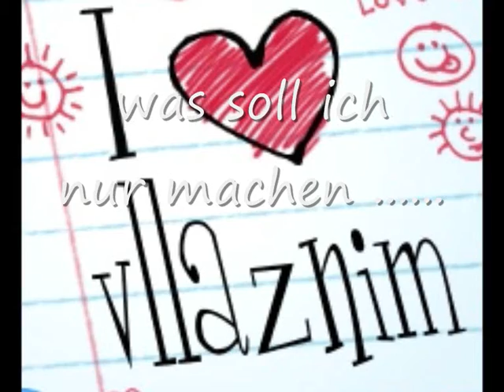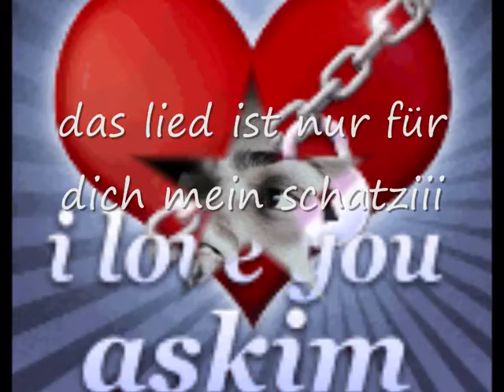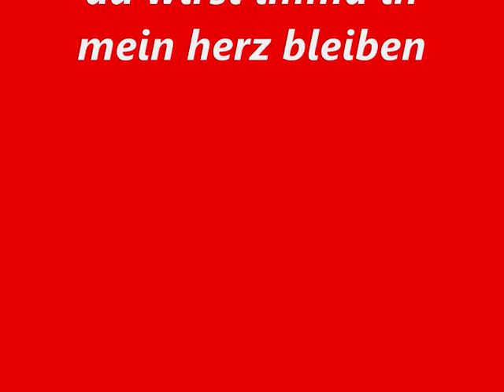VLLAZNIM FILM 2009 für mein schatzii